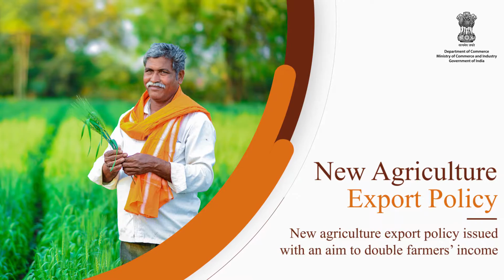Agricultural Export Promotion Initiatives